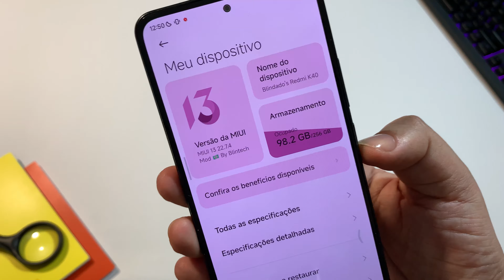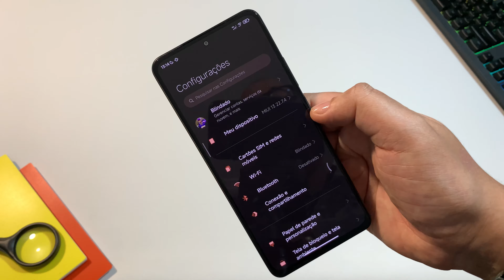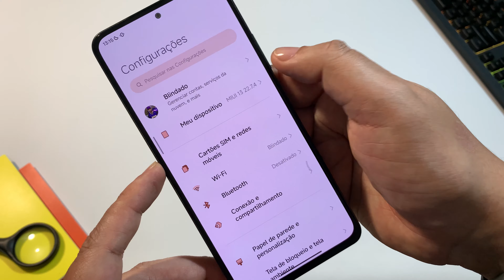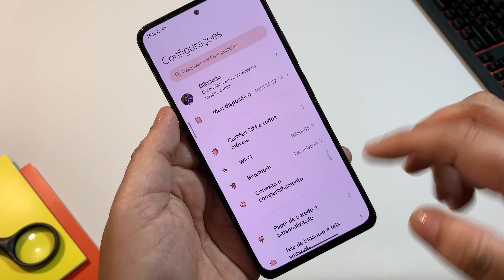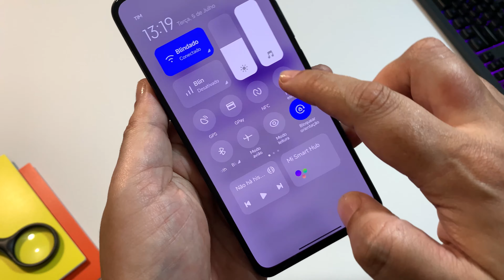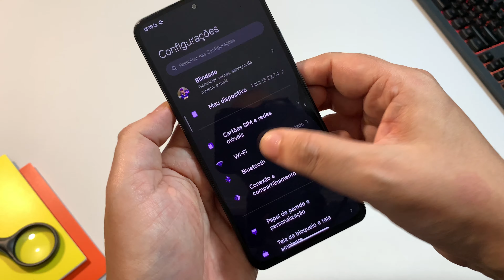Miui 13 A12 Monet - Adapte a Interface das cofiguracões as Cores do Wallpaper - Rooot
Baixe o Novo Pack de Wallpaers BlinPack Mês de Julho de 2022

Vídeo pra ativar a animação de desbloqueio, ocultar nome dos apps e colocar os ícones padrão da Miui 13

Lista atualizada de dispositivos que não receberão nenhum tipo de atualização